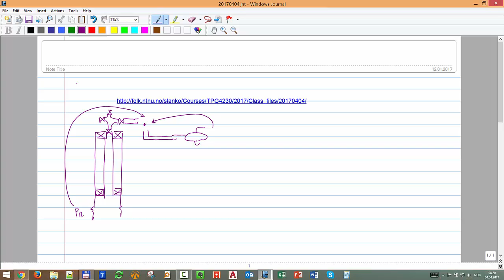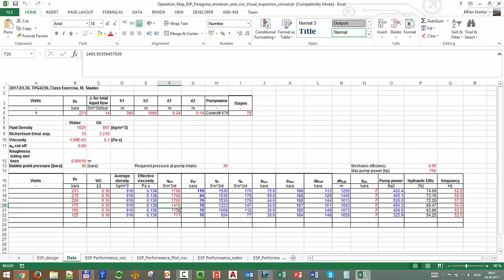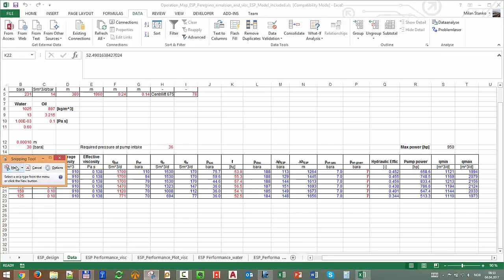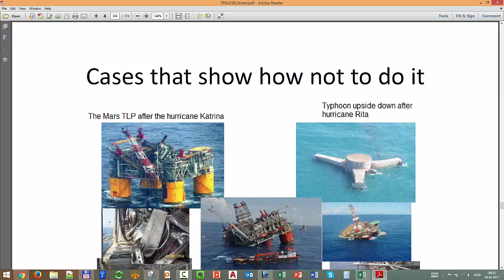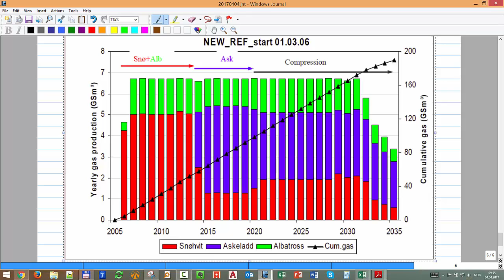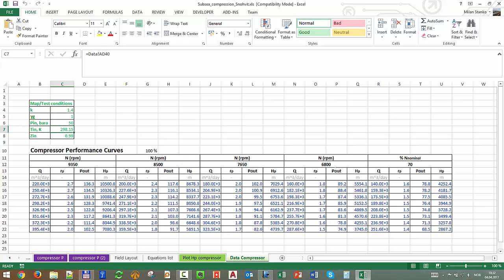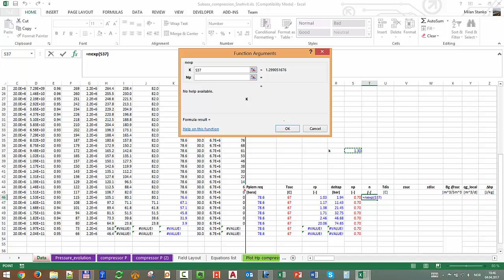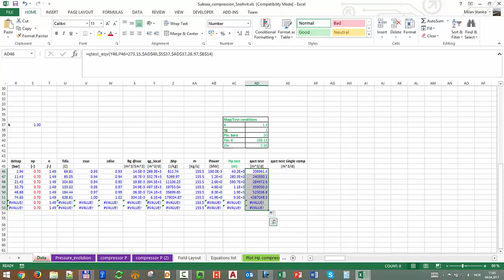21 - Exercise ESP design, subsea boosting, Exercise subsea compression